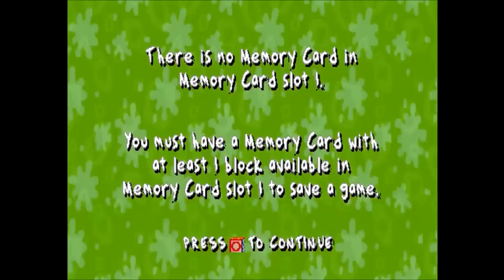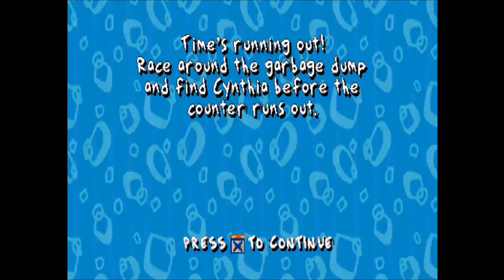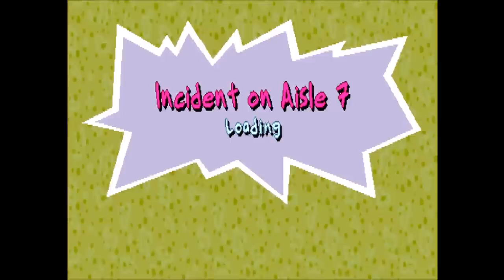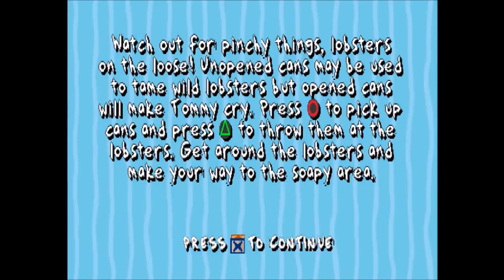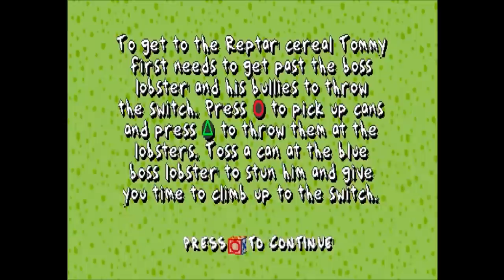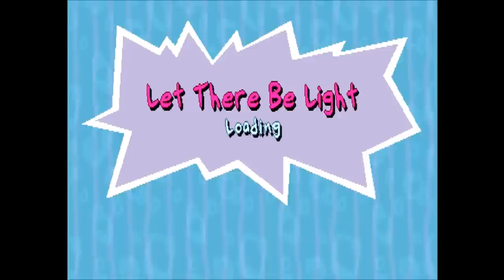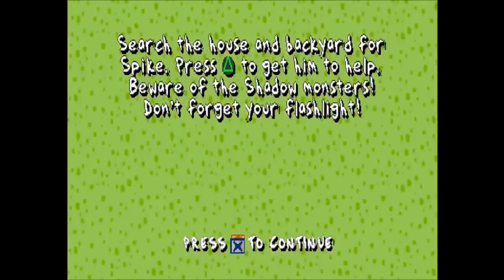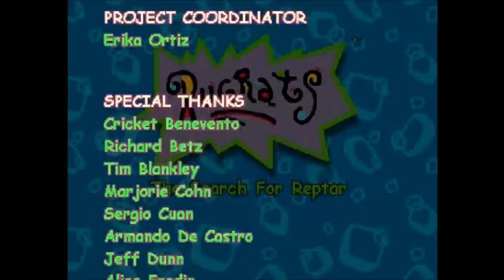BEST OF Rugrats - OneyPlays (Unofficial)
Oney, Ding Dong, and Julian play two Rugrats games but only the funniest parts.
*WE DID IT FOR THE CHILDREN*